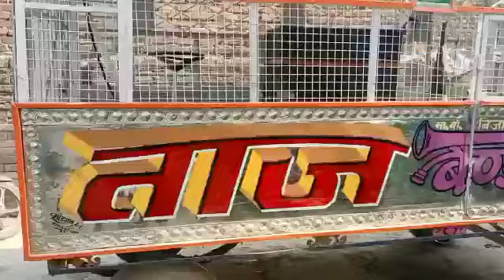18 अठरा बरस की तू ,होने को आई रे _2 कौन पूछेगा TAJ BAND JANDAHA( Jila- VAISHALI )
रिहालसल बैंड पार्टी प्रैक्टिस( 2021 लॉकडाउन में) लग्न की तैयारी ( 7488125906)